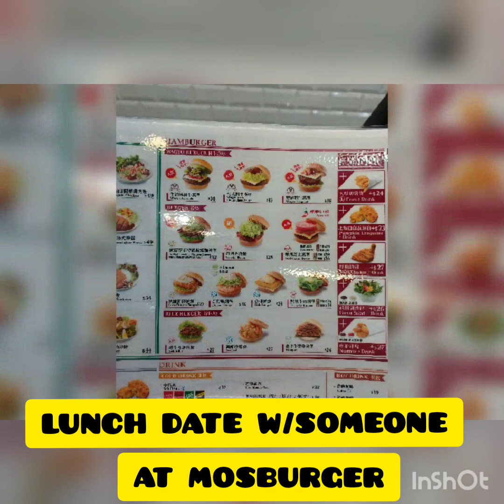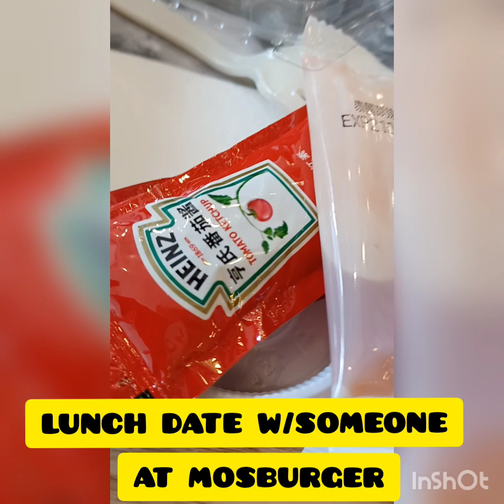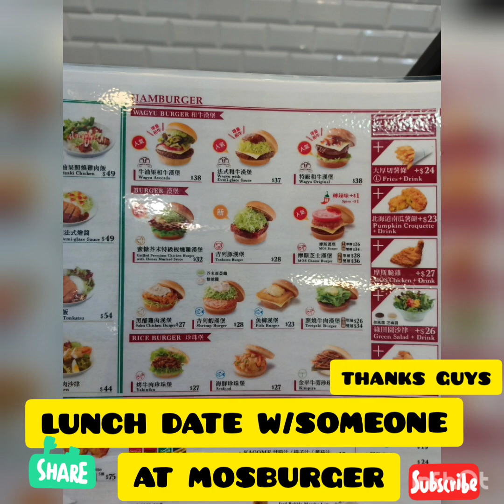8 November 2021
at MOSBURGER lunchdate